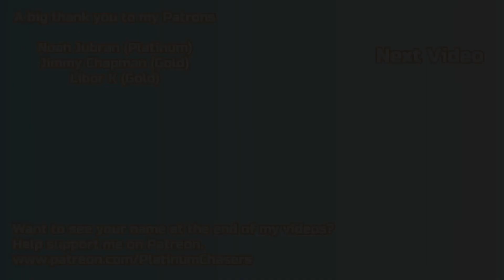That's the Smell Trophy Guide - Final Fantasy VII Remake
That's the Smell - Defeat a malboro.

This VR simulation must be done on hard, therefore it isn't available until after you've finished the game. Once you have, use chapter select and go back to chapter 17. Chadley can now be found near the start of this chapter, behind him is a VR combat simulator. In this simulator are the hard difficulty challenges.

To get this trophy you need to complete the 'Three-Person Team vs. Monsters of Legend' challenge.

Below are my recommended character builds, this challenge isn't the most difficult, so you can use whatever you like. I do use a slightly different build in the video, but only because I forgot to remove some materia from a previous fight.

Cloud (Melee)

Weapon - Hardedge
Armour - Chain Bangle
Accessory - Transference Module

Materia - 3x HP Up, Healing, Revival, MP Up, ATB Assist, Time, Steadfast Block, & Enemy Skills

Tifa (Melee)

Weapon - Metal Knuckles
Armour - Cog Bangle
Accessory - Fury Ring

Materia - 3x HP Up, First Strike, MP Up, Barrier, Auto-Cure, Revival, & Prayer

Aerith (Magic)

Weapon - Mythril Rod
Armour - Rune Armlet
Accessory - Healing Carcanet

Materia - 2x Magic Up, 2x MP Up, 2x HP Up, Magnify (connected to), Healing, & Revival

PSN: BenG32